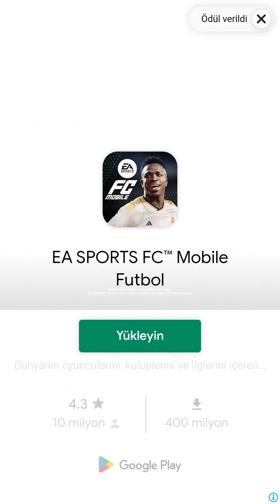Soccer Super Star Level 4-9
soccer super star gameplay,
soccer super star ad,
soccer superstar game,
soccer super star all levels,
soccer super star club,
soccer superstar ep 1,
soccer super star free kick,
soccer super star full game,
soccer superstar football,
soccer superstar football game,
soccer superstar football gameplay